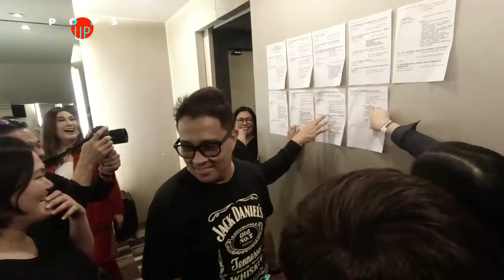POPS UP. Gabay Guro 2019 ("APart...Ners" - Martin N.)/Episode9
Being backstage before a concert may not be all that you think! Besides the craziness of being around talented friends and all the preparation in between, there can be a lot of people who just enjoy bringin up the past ... ehem Martin... ehem ehem... Sharon ... ehem Gabby...

I hope you enjoy our not so ordinary BTS and stay until the end for all the juicy kwentos and hirits!

Lastly, thank you Gabay Guro 2019 and PLDT for having us!